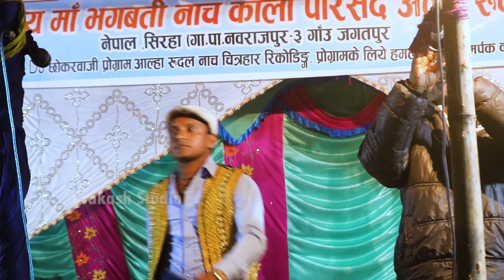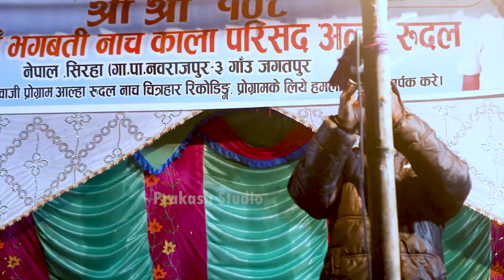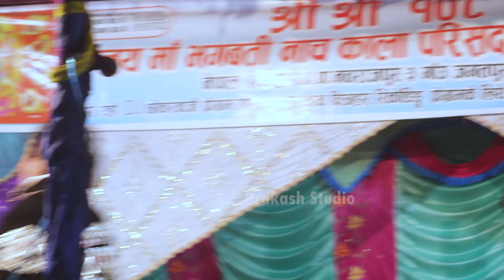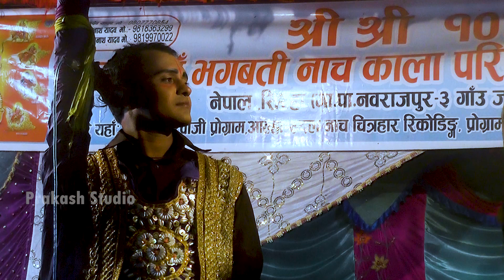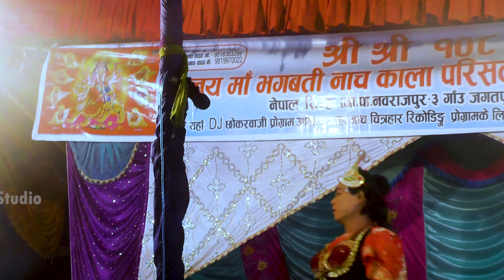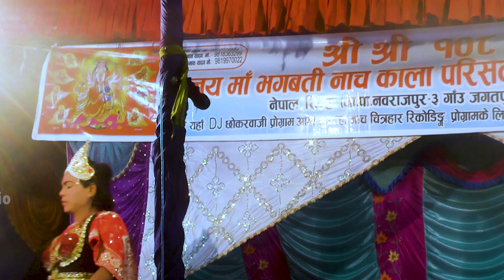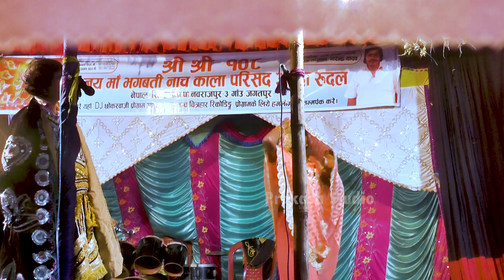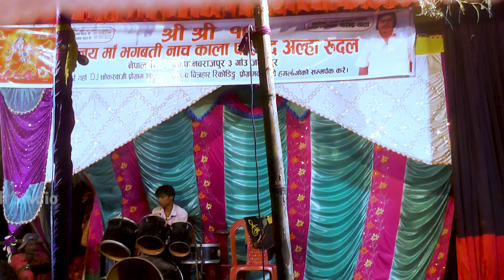आल्हा रुदल नाच || Aalha Rudal Nach Ramdev Yadav | DISK 1 | Prakash Studio | Aalha Rudal full Nach HD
Prakash Digital Studio & Video mixing Lab. For more Details Contact with us.
alha rudal nach
alha rudal nach rupa nach party nach
rupa nach party
allah rudal ke nach
alha rudal raj batwara
alha rudal ka nach,alha rudal ke nach
maithili nach alha rudal
maithli nach
alha udal nach
maithili nach
nach alha rudal
nach alha rudal ke
maithili nach program
alha rudal nach bhag 9
alha rudal nach bhag 5
alha rudal nach bhag 3
aalha rudal naach
alha rudal nach bhag 15
best nach alha rudal
aalha rudal nach party
comedy
joker comedy
joker,comedy video
comedy ka badshah
joker ki comedy
nach ke joker ki comedy
joker new comedy
joker comedy video
pratap joker ki comedy
jocker comedy
nach ke joker wala comedy
bihar ka nach comedy
nach comedy,nach ka joker
joker movie stand up comedy
desh ka comedy video
joker funny video
joker comedy club scene laughing
joker movie stand up comedy scene,viral comedy
teja ka joker
jokar comedy kamla bharati
gopichan nach
gopichand nach
nach
maithili nach
gopichan
gopichan maithili nach
gopichan ka nach
gopichan gudariya nach
nach program
maithili nach programme
nach gopichan
mithila nach
mithila gopichan nach
gopichan nach mithila
gopichan nach program
gopichand ne nach
gopichand ka nach
maithili nach gopichan
chandra charn gopichan nach
gopichan nach geruwaha nepal
gopichan gudariya nach
gopichan gudariya nach
gopichand nach maithili
gopichand nach ka program
nach program
nach programme
maithili nach programme
nach,nach program bhojpuri
latest naach program
bihari naach program
latest bhojpuri nach program
bhojpuri superhit nach program
bihari nach programme
neelam bhojpuri naach program
nach programme hd
asali dehati naach programme
kamla bharati nach program
mahatam pandey nach program
bhojpuri nach program video
nach programme video
rupa nach party
nach ka joker
nach program
nach,joker
ach joker
nach ka joker comedy
nach ka joker ka comedy
bhojpuri nach ka joker
joker program
bihar ka mashhur nach
nach joker comedy video
bhojpuri nach
bhojpuri nach program
nach program comedy video joker
joker nach video
nach joker comedy
nach wala joker comedy
nach comedy
nach joker wala comedy
nach joker comedy dance
joker comedy nach program
kabir leela nach
kabir leela nach video
kabir leela nach program
kabir leela
kabir leela video
kabir leela nach maithili
kabir leela bhag 1
kabir leela video dijiye
kabir lila
kabir nach
kabir leela video mein
kabir leela videos
aurahi kabir leela
kabir leela dijiye
kabir leela bhejiye
kabir leela ka video
maithili nach
kabir leela kabir leela
kabir leela bhag 2
kabir leela dikhaiye
babu saheb kabir leela
kabir leela video bhejiye
nach program
nach program video
nach program dijiye
nach program bhojpuri
bhojpuri nach program
nach program video mein
nach program ke
bihari nach programme
nach program comedy
nach video
nach program nach program
nach program bhojpuri mein
latest naach program
bihari naach program
nach program chahie
maithili comedy
new maithili comedy
top maithili comedy
ishika bhujel new maithili comedy
maithili comedy 2024
gamghar maithili comedy
gamghar maithili comedy new
most viewed maithili comedy
piphi comedy
ishika comedy
laduwa comedy
kalkatiya wali maithili comedy
funny maithili comedy
piphi maithili comedy
new maugiyahaba maithili comedy
lovely ki comedy
pingla ki comedy
rupchand ki comedy
gam ghar comedy
rupchand comedy
lovely ka comedy
comedy
comedy video
comedy videos
stand up comedy
best comedy
comedyshow
comedy shorts
comedy scenes
standup comedy
malayalam comedy
viral comedy
comedy clips
funny comedy
tamil comedy
comedy movies
comedy darbar
stand-up comedy
don't tell comedy
stand up comedy fullcomedy
new comedy
back to back comedy scenes
very comedy
comedy nite
comedy works
comedy tamil
sunil comedy
seshu comedy
comedia
comedy cellar
top new comedy
bhojpuri comedy
bhojpuri comedy video
comedy video
anand mohan ka naya bhojpuri comedy
funny bhojpuri comedy video anand mohan
comedy bhojpuri
new bhojpuri comedy
bhojpuri comedy 2022
dangal bhojpuri comedy
comedy top 10 bhojpuri comedy
pintu bhojpuri comedy
bhojpuri comedy movie
mintua bhojpuri comedy
bhojpuri best comedy
majedar bhojpuri comedy
bhojpuri movie comedy
anand mohan comedy bhojpuri
comedy video bhojpuri khesari lal
bhojpuri gana
alha rudal
stage show
stage programme
hot stage show program
priti paswan stage program
stage program
priti paswan stage programme
khesari lal stage show program